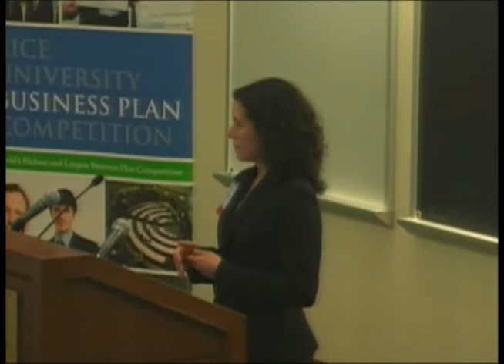Adroit Motion, LLC - Elevator Pitch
Adroit Motion, LLC is a medical device company that has focused innovation on hydraulically actuated instruments for minimally invasive surgery. Our initial product is an articulating hand instrument with a revolutionary, ergonomic hand control. The device offers a greater range of motion through seven degrees-of-freedom and maximum surgeon comfort through our proprietary Active-ContourTM design. Adroit Motion was spun-out from the Biodesign & Innovation Program at the University of Missouri in 2010. The company expects FDA approval for its AffexTM product line of articulating laparoscopic devices in Q3 2011 and plans to begin product sales in Q1 2012.